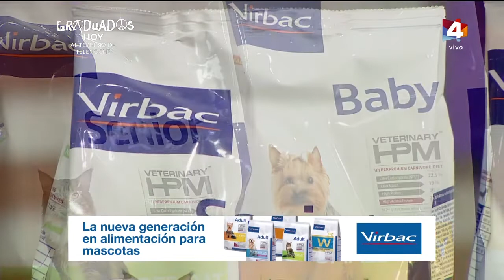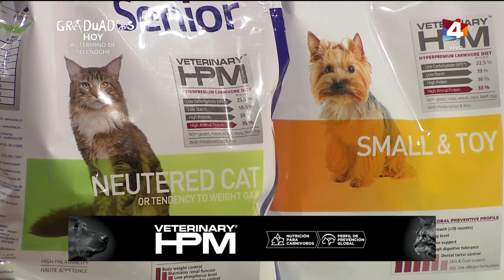Vespertinas - "Nos dedicamos a rescatar caballos que necesitan asistencia"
En la periferia de Montevideo funciona un refugio que rescata caballos. Hasta ahí se fue Daro con nuestra veterinaria Gabriela Iribar, porque ella adoptó a "Temblor" un potrillo que vive en el refugio. "Nos hacemos cargo de su manutención y que tengan una vida digna" contaba Adriana de "Montevideo Horse Save".